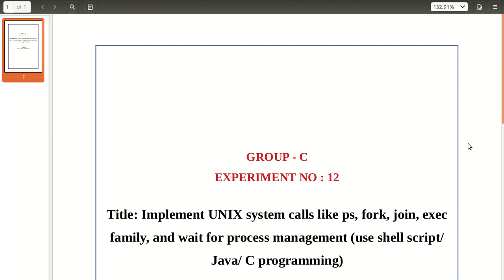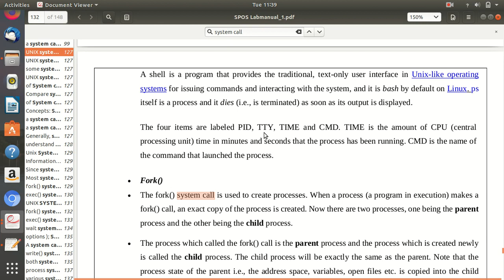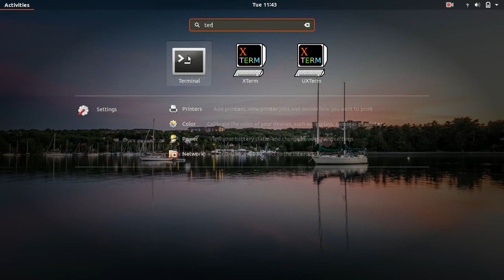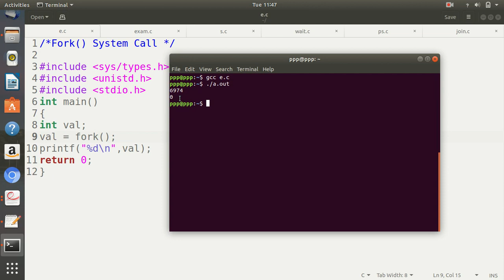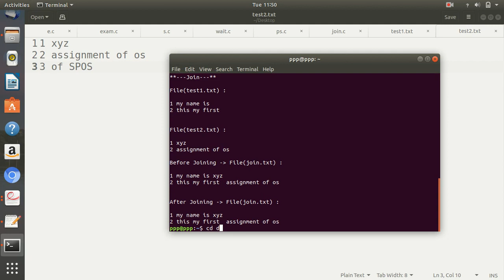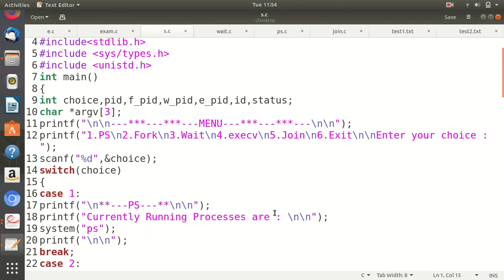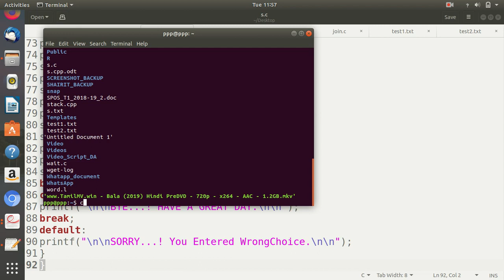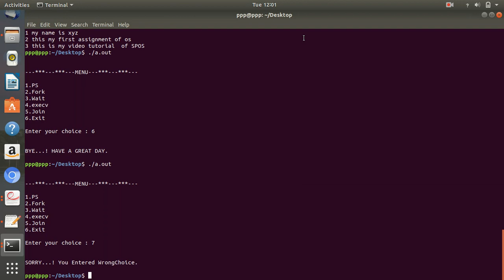Implementation of System Call in C bY P P PATIL